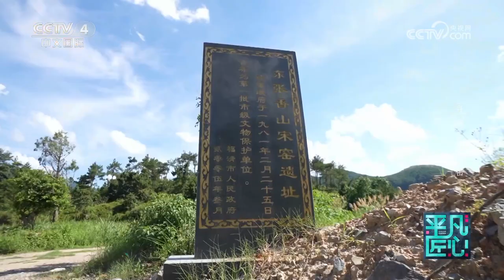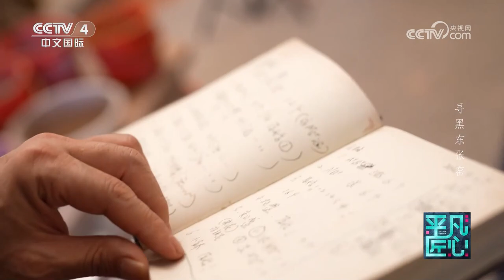《平凡匠心》 20230820 寻黑东张窑|CCTV中文国际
本期节目主要内容：几年来，为了恢复失传近800年的东张窑茶盏的烧制技艺，林祥文做了上万次试验。东张窑也叫福清窑，兴盛于宋代，宋代人喜欢斗茶，搅拌抹茶产生泡沫后较量泡沫持久度、茶盏上的水痕和茶的味道，东张窑黑色系的釉色能更好地突出茶的色泽。（《平凡匠心》 20230820 寻黑东张窑）